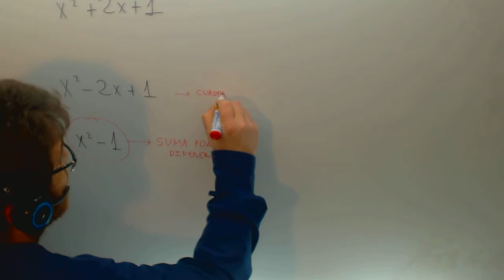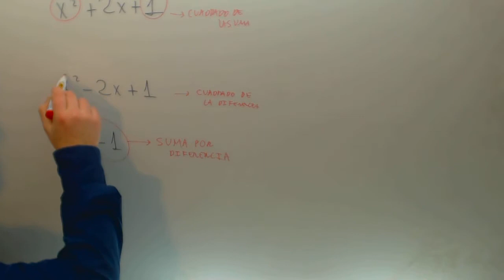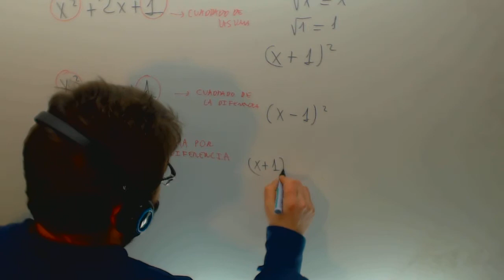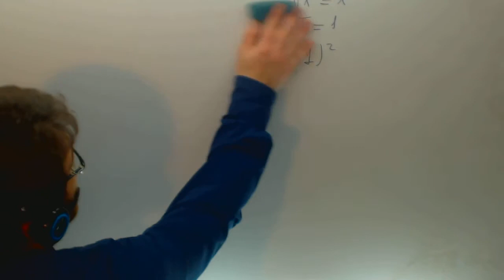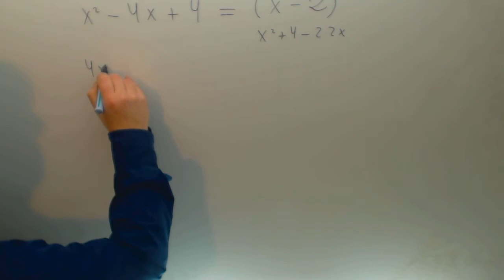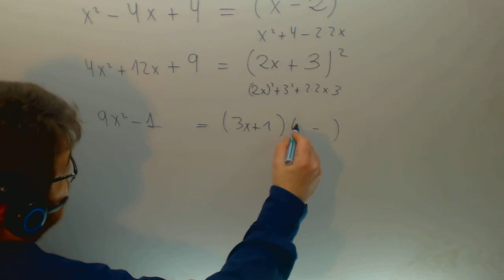Operacion inversa de identidades notables Matematicas 2º ESO Academia Usero Estepona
Operacion inversa de identidades notables Matematicas 2º ESO Suscríbete a nuestro canal en Youtube para ayudarnos a seguir creciendo Academia Usero en Estepona, el centro de formación con más vídeos en Internet del Mundo presenta